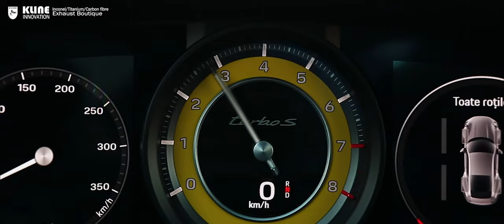Porsche 992 Turbo, Inconel race exhaust by Kline-Innovation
Porsche 992 Turbo, Inconel race exhaust by Kline-Innovation. Inconel valvetronic silencer section, Inconel decat pipes, Inconel equal length headers.